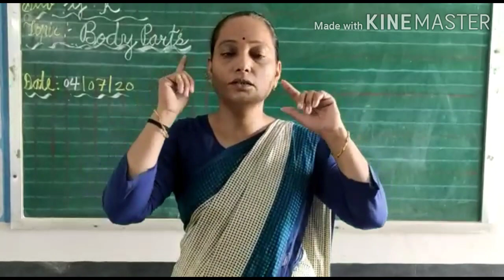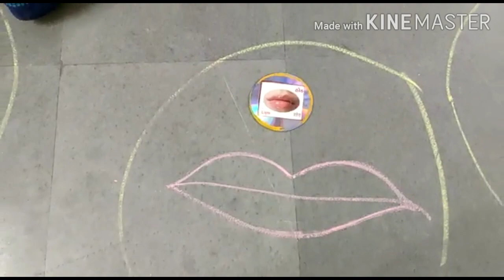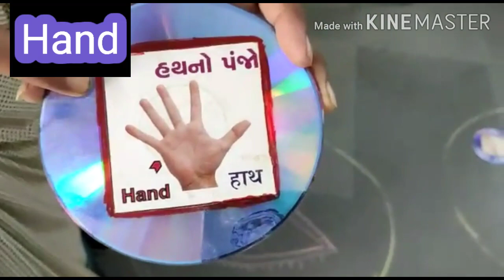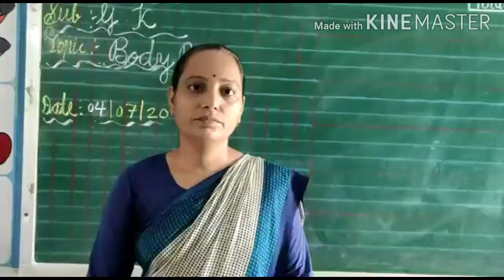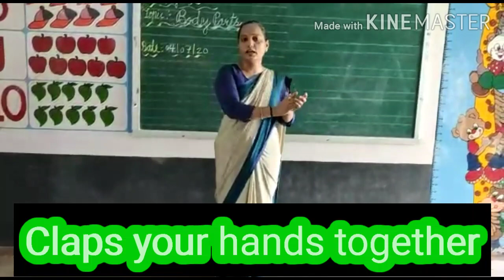Std: Jr.kg Sub: G.K. Topic: Body Parts